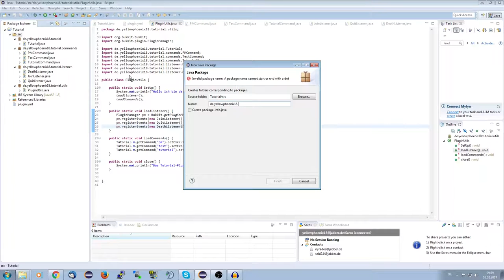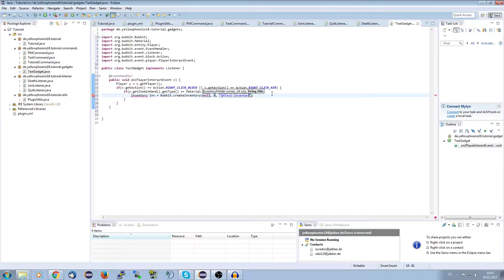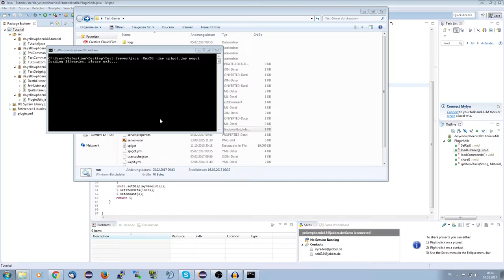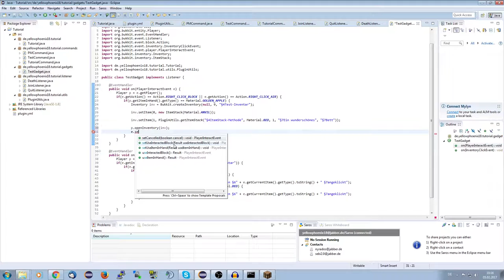Eigene Inventare | Bukkit/Spigot Plugins programmieren #007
Das Video heute dreht sich dabei um das erstellen von eigenen Inventaren.

► Social-Stuff ◄

→ TeamSpeak: ts.yellowphoenix18.de